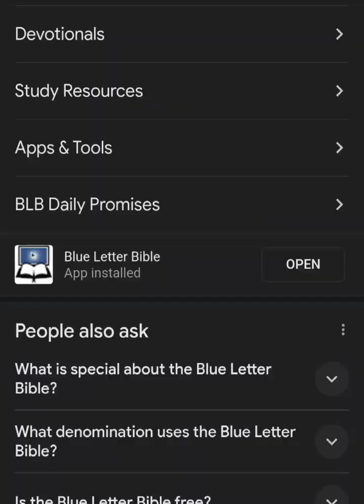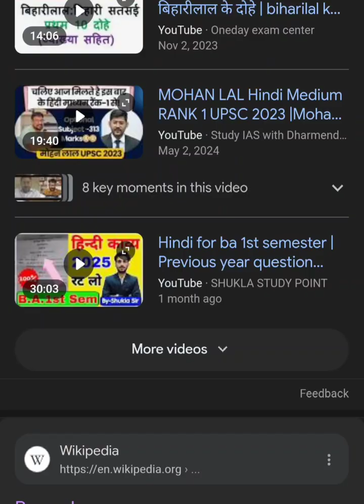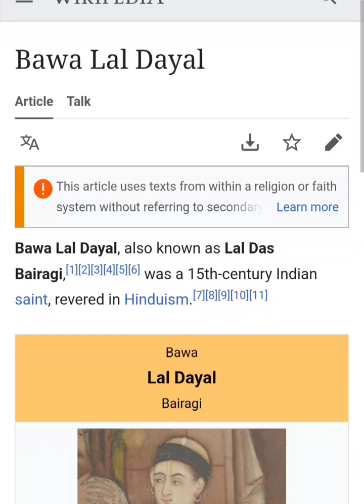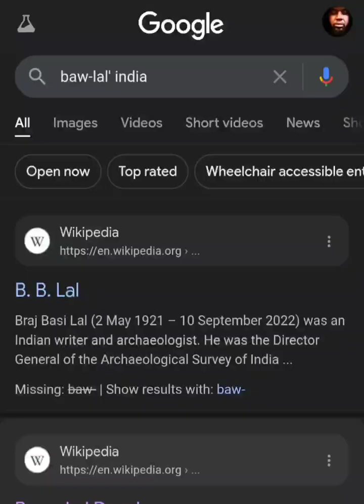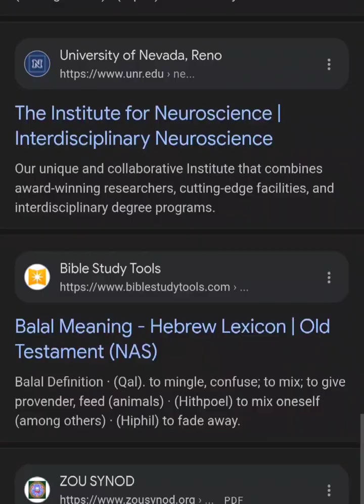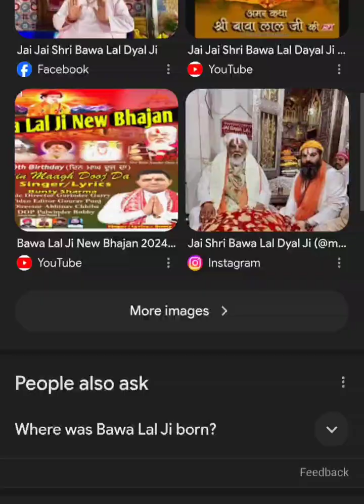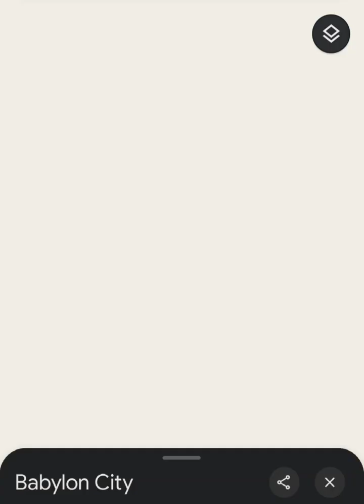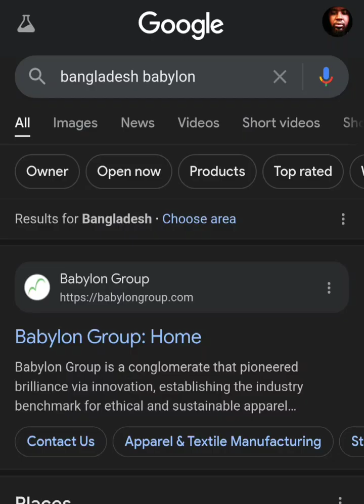Baw-lal and Bangladesh